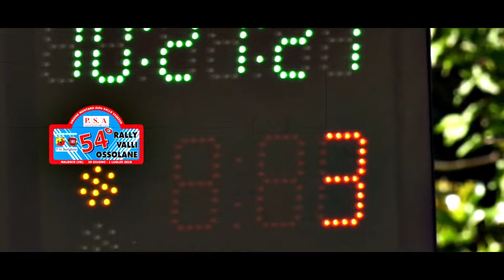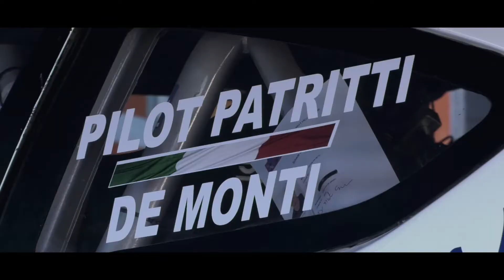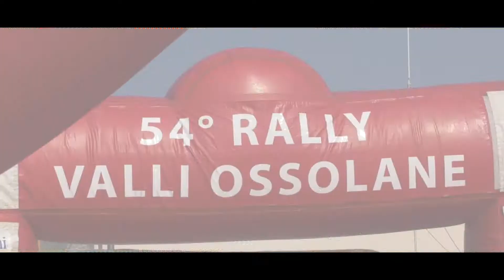54° Rally Valli Ossolane Patritti De Monti